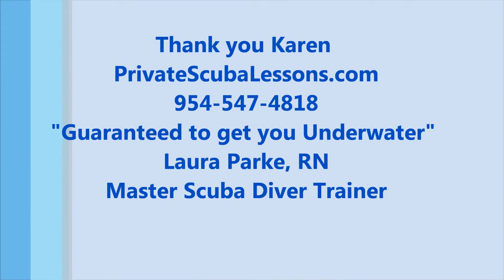A Testimonial on the Reasons to Take a Private Scuba Lesson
Laura Parke Scuba and Private Scuba Lessons and Tours. Find out if you are the person that needs private scuba lessons.